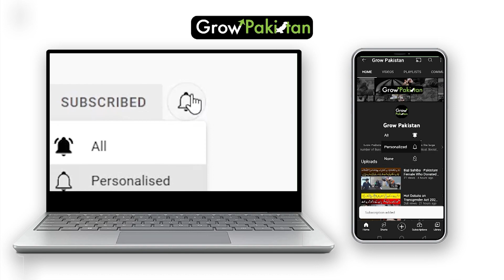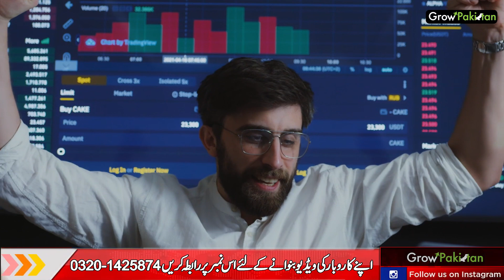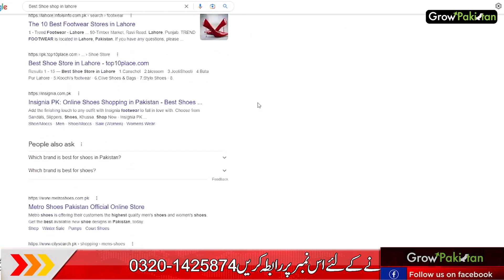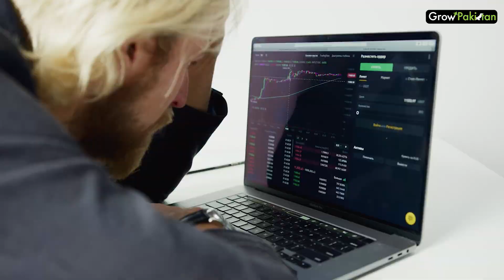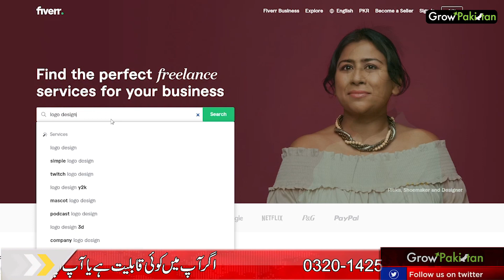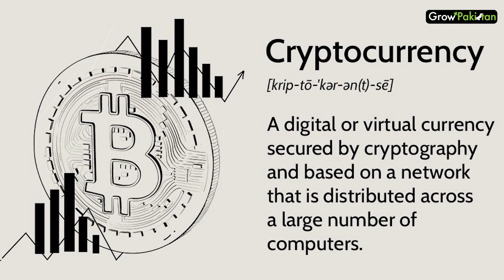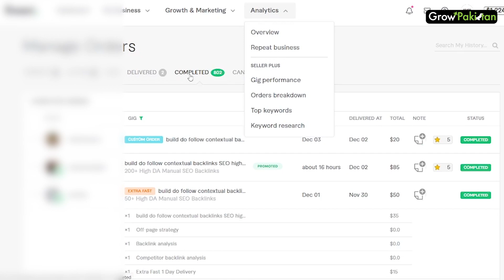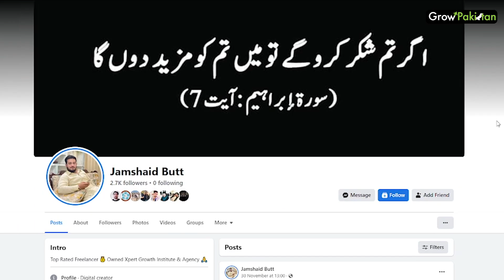Freelancing se 20 Lac Monthly Kamany wala Nojawan | Learn FREE and Earn Online | Grow Pakistan